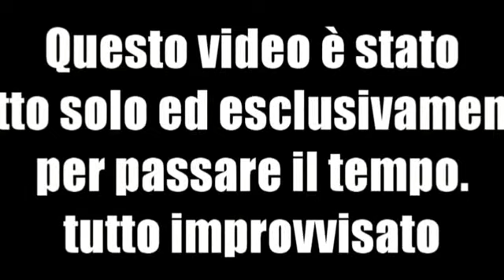I tedeschi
Video senza senso fatto per passare tempo. Scusate la scarsa qualità, assenza di luce e di un buon obbiettivo...